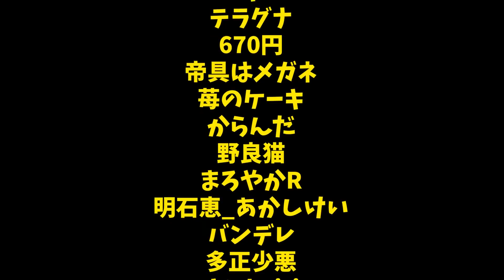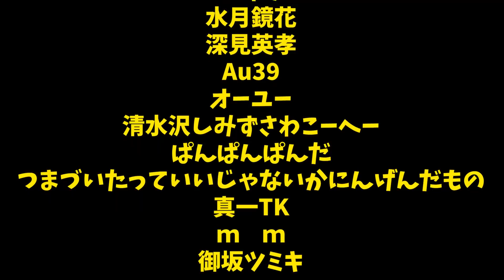貨物鉄道で街の問題を解決-Cities:Skylines #42 英語禁止の街